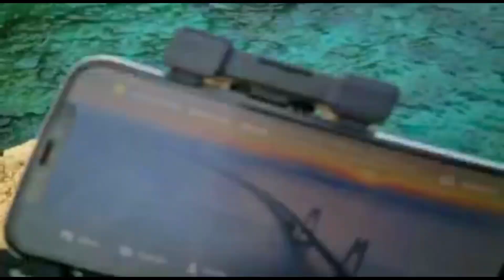Przepłynął pod mostem miłości - Cypr